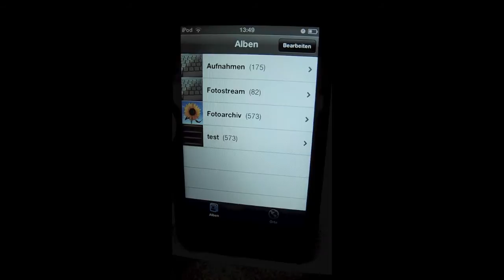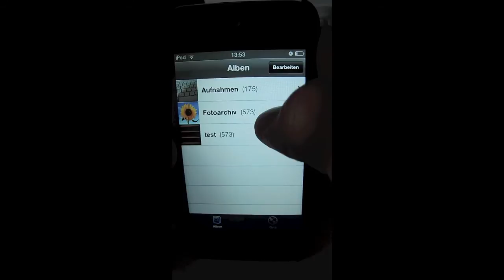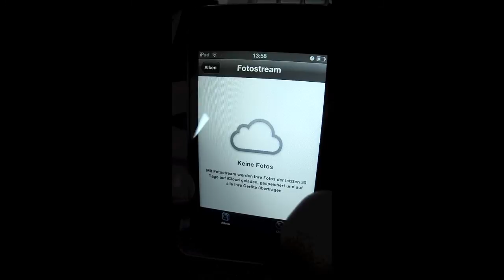Tutorial #3 - Fotostream zurücksetzen/löschen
Hey Leute!
In Diesem Video zeige ich euch,wie ihr alle Fotos aus dem Fotostream löschen könnt.